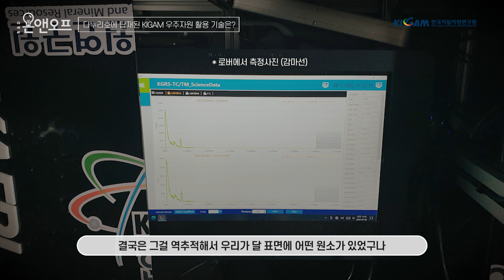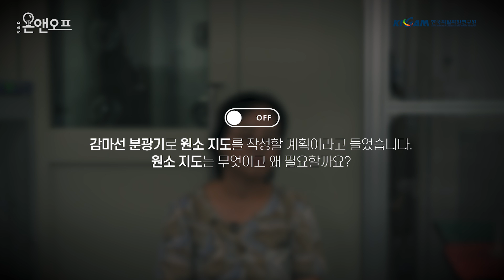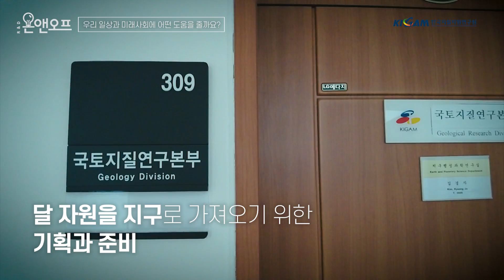[R&D온앤오프] 지구 밖 광물연구, 우주 현지자원활용 기술 Research on mining resources from outer space, ISRU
🔬KIGAM R&D 연구성과를 조명하다.
🌌R&D온앤오프 인터뷰 1편 우주 현지자원활용 기술
🎇땅이 아닌 하늘에서도 광물을 얻는다?!

🌎지구 밖 광물연구 '우주 현지자원활용 기술'을 아시나요?
한국지질자원연구원 김경자 책임연구원님을 만나서
궁금한 이야기를 들어보는 시간을 가졌습니다.
달나라로 떠난, KIGAM 감마선분광기가 실린
국내 최초 달 탐사선 다누리호에 대한 흥미로운 이야기,
다함께 알아볼까요?😊

🔎KIGAM R&D 연구성과를 조명하는 R&D온앤오프 인터뷰는 계속 됩니다.
다음 편도 기대해주세요!🙌🏻

updated...
지난 10월 9일에는 다누리의 감마선분광기가 블랙홀 탄생으로 발생한 감마선 폭발을 성공적으로 관측했습니다. 인류가 최초로 관측한 블랙홀 탄생 관련 감마선 폭발 현상입니다.

감마선분광기는 달 표면을 구성하고 있는 주요원소와 미량원소 분포를 파악할 수 있는 기기로, 향후 달 지질자원 연구에 기여할 것으로 예상됩니다. KIGAM은 향후 달 자원 지도를 만들어 달 기지 건설에 활용할 수 있도록 제공할 예정입니다. 청정에너지원인 헬륨-3 지도, 달 표면 우주방사선 환경지도 등도 제작됩니다.

Korea Pathfinder Lunar Orbiter (KPLO), the lunar exploration orbiter that we launched was successful. Because the gamma-ray spectrometer it contains is still operational and measures parts of space that have not been measured before, wouldn’t it be possible for us to make map new parts of the universe where we can discover previously unknown elements?

R&D on and off
To shed light on the research results of KIGAM R&D
To obtain minerals from space, not Earth
Mineral research outside the Earth and utilizing local resources in space